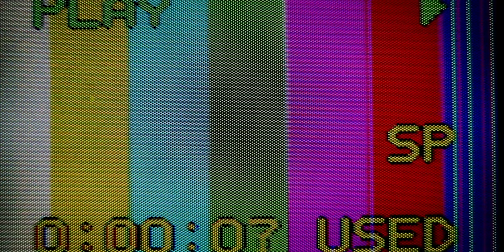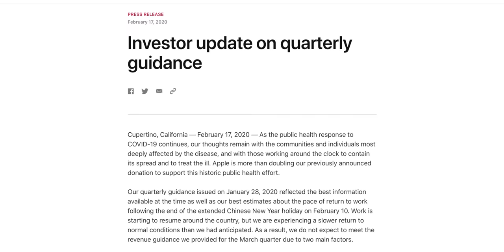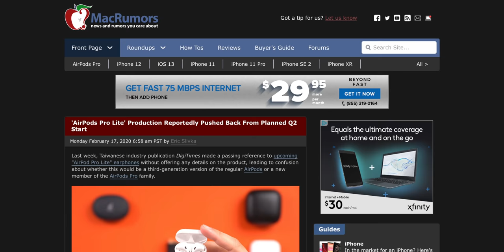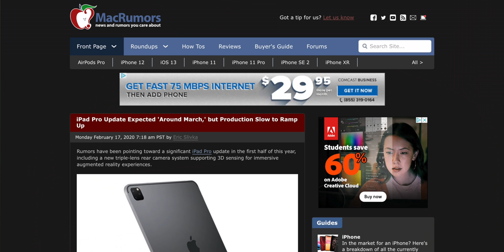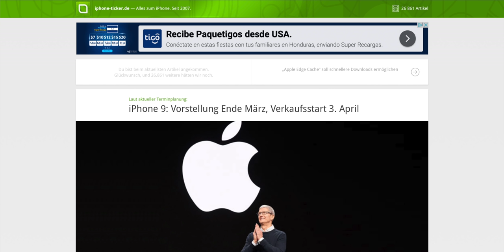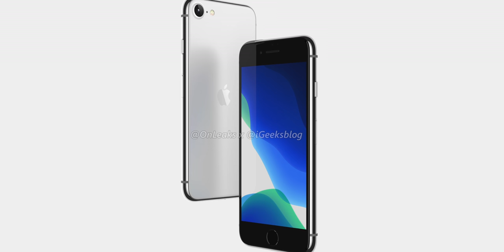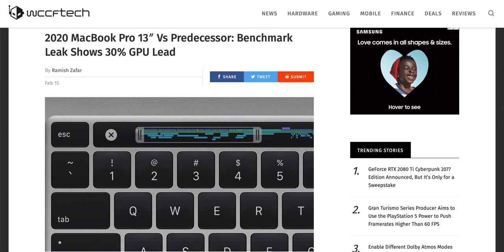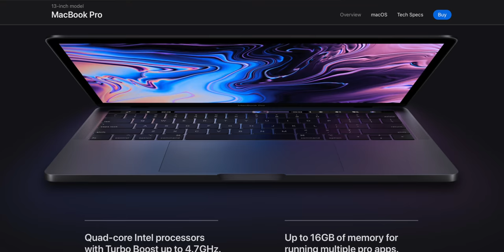Apple March Event Leaked, iPad Pro 2020 In Production & AirPods 3 Delayed!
The dates for Apple's upcoming March 2020 event and
iPhone 9 release have leaked. Both the iPhone 9/SE2 and iPad Pro 2020 have entered production. 'AirPods Pro Lite' won't be starting production in the second quarter of 2020 as expected. And there are promising benchmarks for the upcoming 13" MacBook Pro update. What new product are you most excited for?